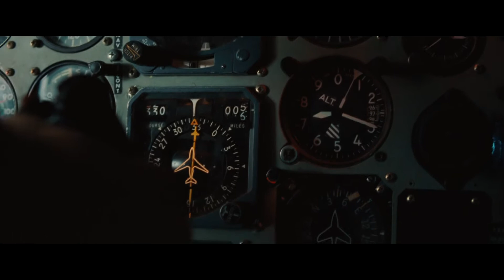Explosão da Antimatéria | Anjos e Demônios